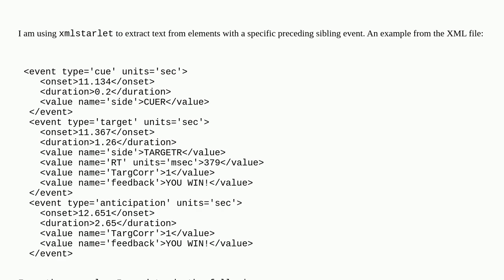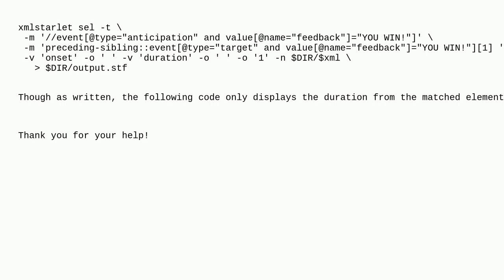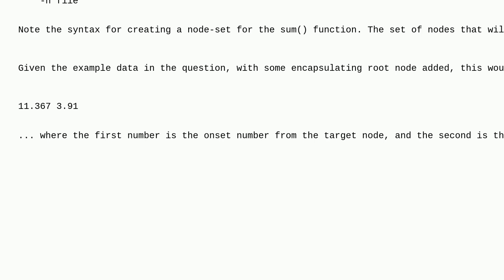Unix: Sum values in xmlstarlet from two siblings?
Sum values in xmlstarlet from two siblings?

A special thanks goes out to the awesome community

  xml xmlstarlet